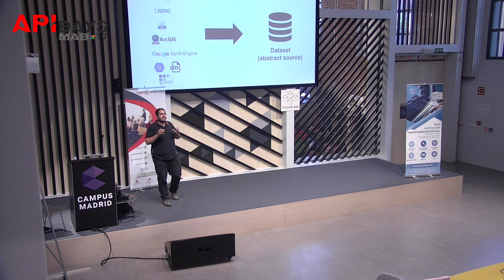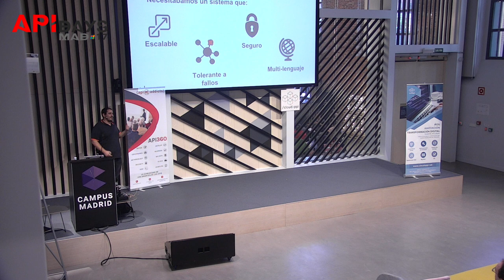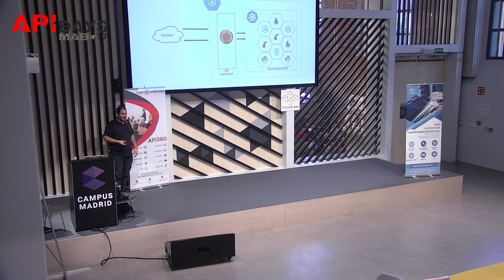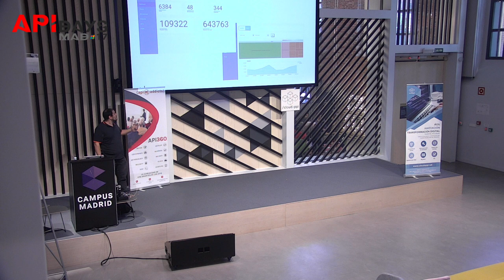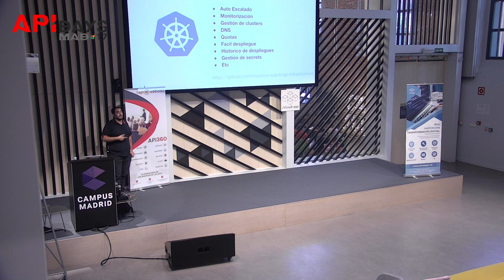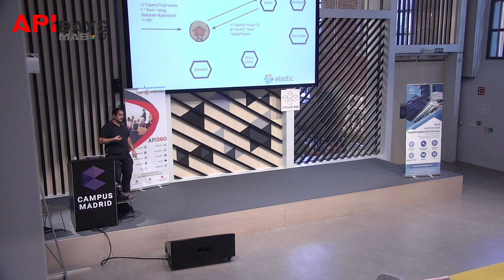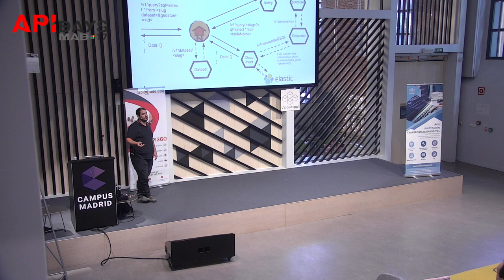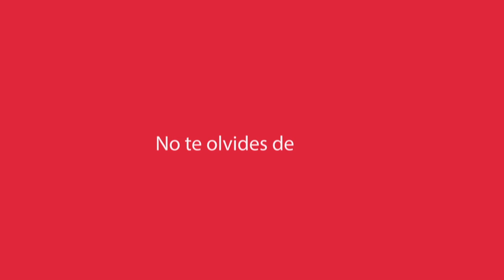API days Madrid 2017 - Charla 5 (Mashup API)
API Days Madrid 2017 -